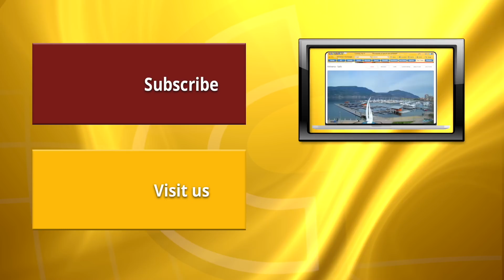Moose dodges vehicles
A father and daughter came face on with a moose as it ran through traffic.